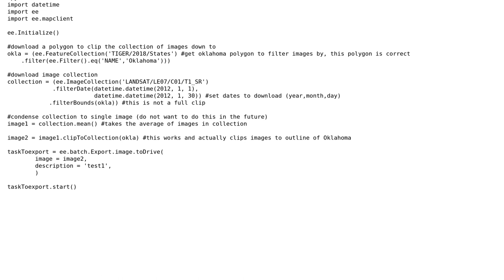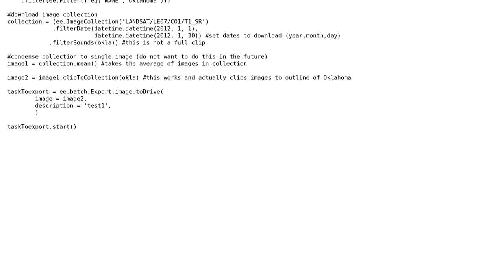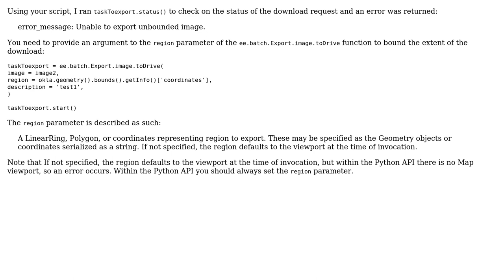GIS: Export Google Earth Engine Landsat Image to Google Drive not working in Python API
With thanks & praise to God, and with thanks to the many people who have made this project possible! | Content (except music & images) licensed under CC BY-SA | Music | Images & others | With thanks to user Vince user kcook user Justin Braaten and the Stack Exchange Network Trademarks are property of their respective owners. You are responsible for your own actions.